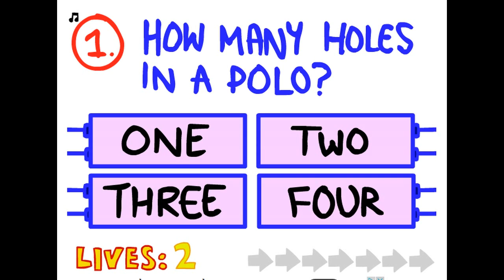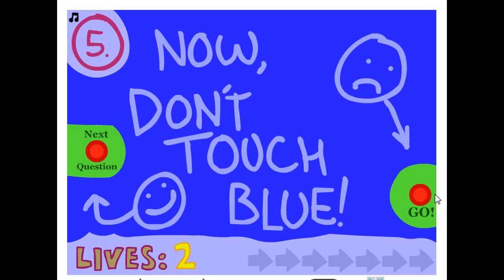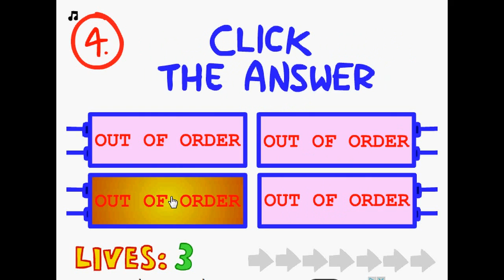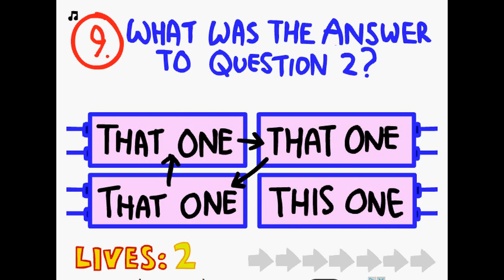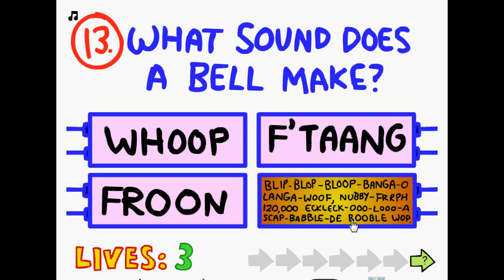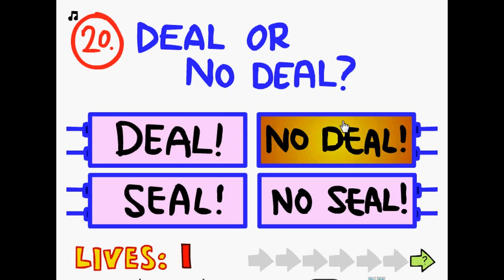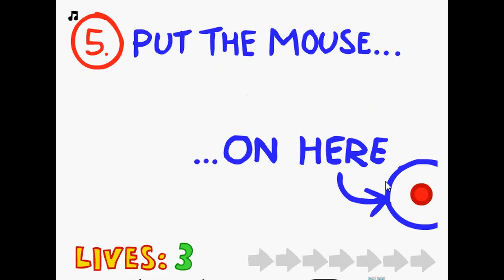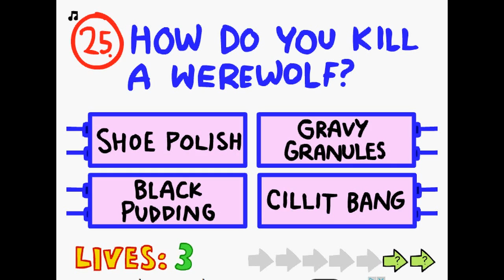Clay Plays The Impossible Quiz